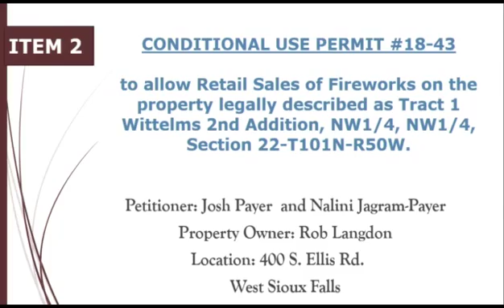2018-08-27 Minnehaha County Sioux Falls Joint Planning Commission Meeting August 27th, 2018